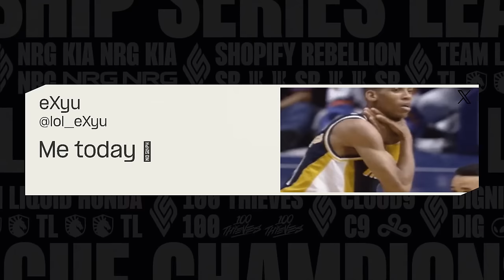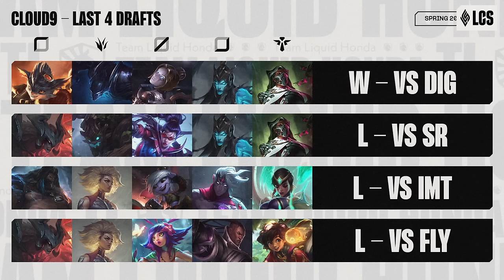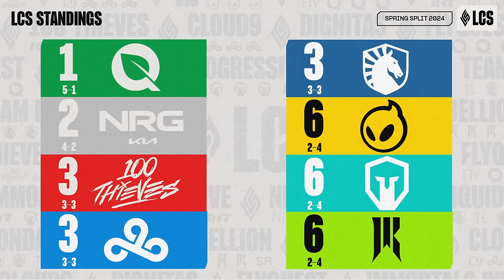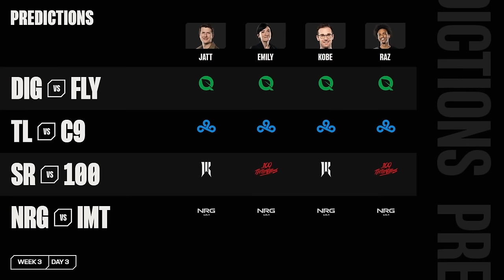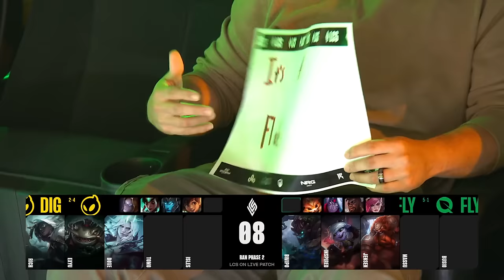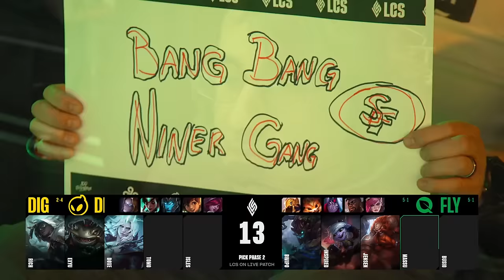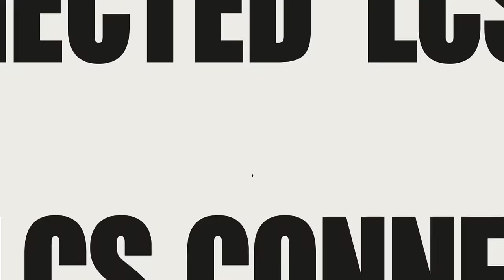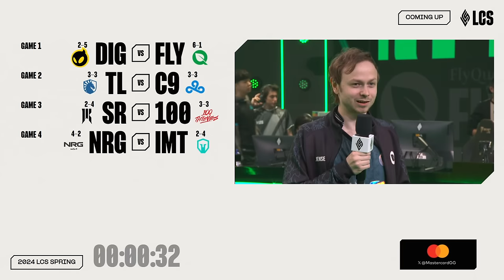DIG v FLY - Week 3 Day 3 | LCS Spring Split | Dignitas v FlyQuest (2024)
VOD of Dignitas vs. FlyQuest

Casters: Azael & Kobe
Interview: Jatt

Dignitas Lineup:
⦁ Rich - Top Aatrox
⦁ eXyu - Jungle Viego
⦁ Dove - Mid Syndra
⦁ Tomo - ADC Senna
⦁ Isles - Support Tahm Kench

FlyQuest Lineup:
⦁ Bwipo - Top Gragas
⦁ Inspired - Jungle Maokai
⦁ Jensen - Mid Tristana
⦁ Massu - ADC Aphelios
⦁ Busio - Support Bard